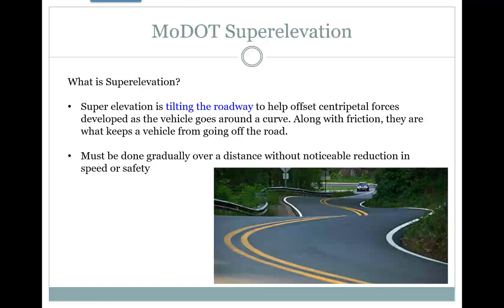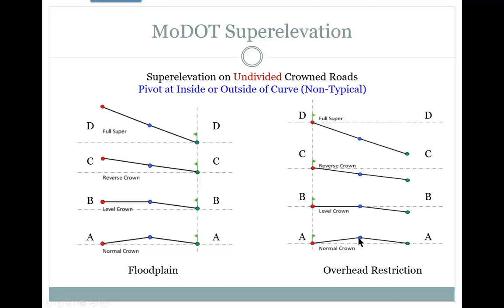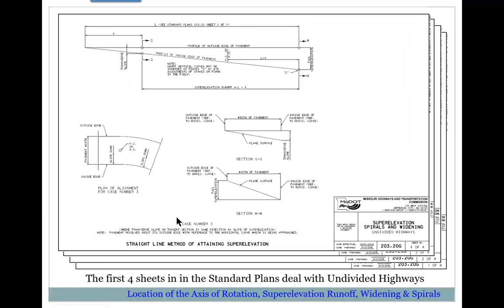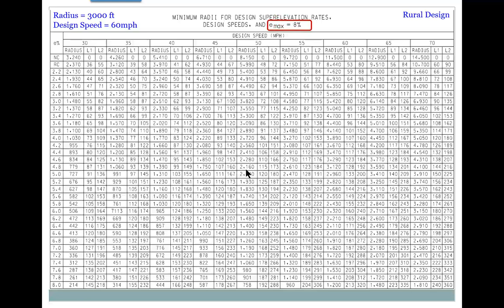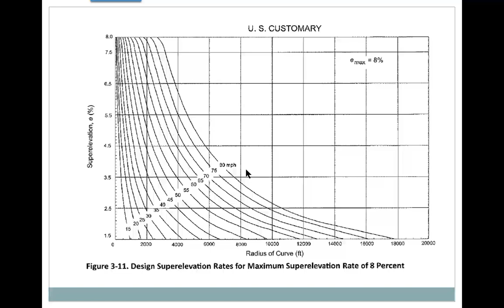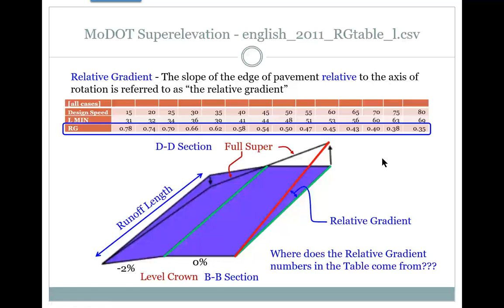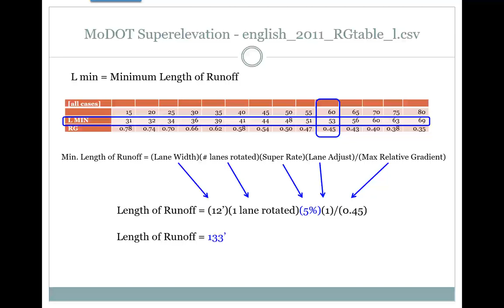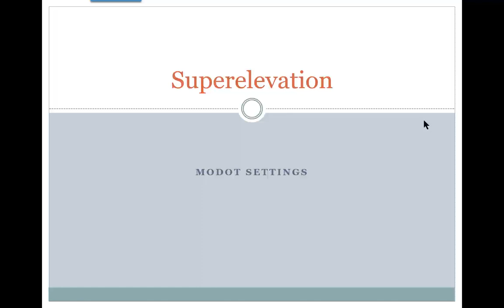ORD - Road 1 - Chapter 6 - MoDOT Superelevation Explained